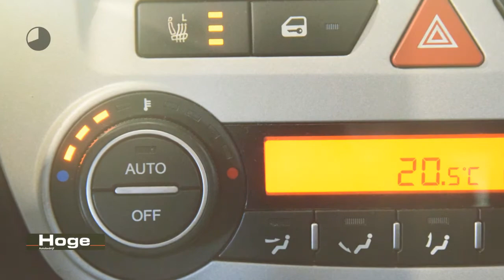Kia cee'd Sporty Wagon 1.6 CRDi X-tra Airco Trekhaak All in Prijs Inruil Mogelijk!